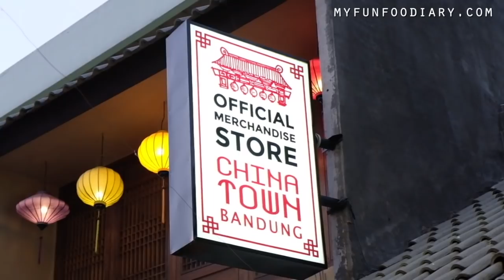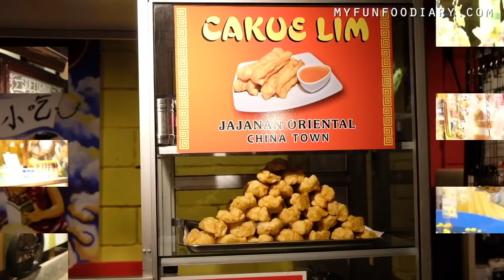Wisata Chinatown Bandung - Kuliner & Foto2 Seru - Vlog Myfunfoodiary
Ada yang baru lagi nih di Bandung, namanya Chinatown Bandung. Spot foto seru dan wisata baru buat keluarga, sekaligus kuliner-an di dalam sini. Review lengkap dan lokasi, baca disini: 👉🏻

3) Add my channel to your featured channel box